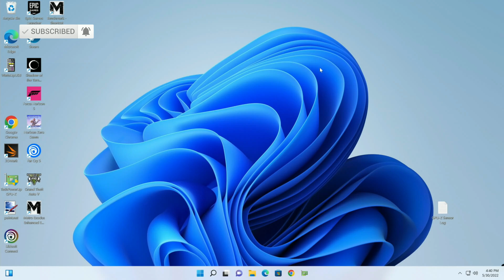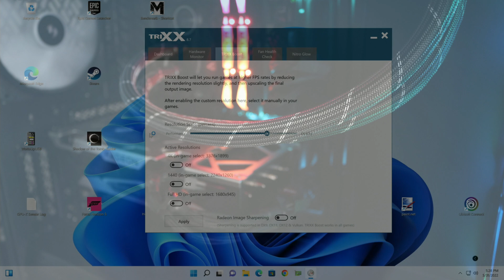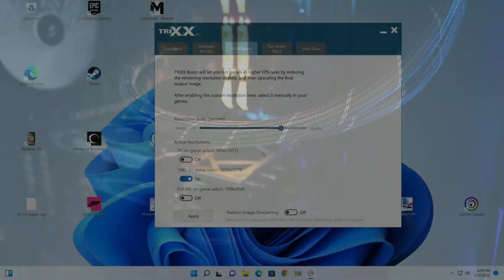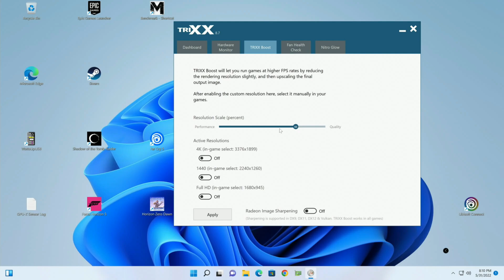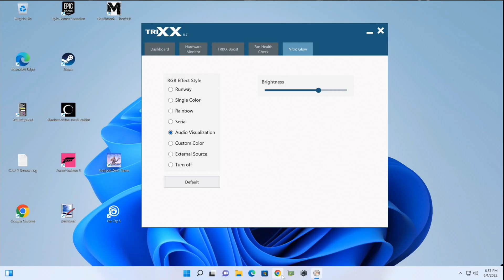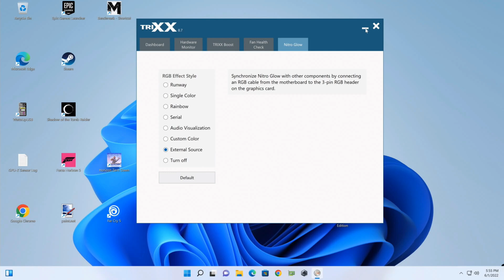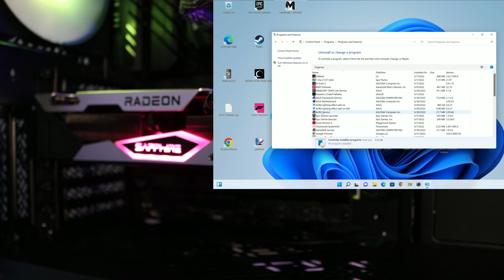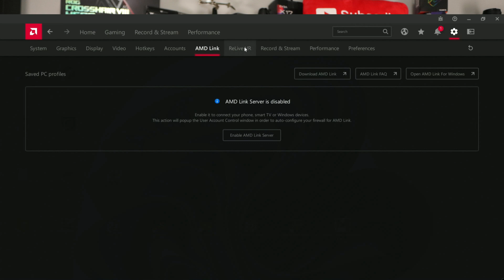How to Boost Performance for your Sapphire Radeon NITRO RX 6650 XT for Free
Do THIS NOW to Boost Performance for your Sapphire NITRO for Free. This give you total control of your AMD Sapphire Radeon Nitro RX 6650XT.  Free features and performance Boost.

0:00 Intro
0:29 Where can I find Sapphire Trixx?
0:56 How to Install Sapphire Trixx
1:20 Introduction to Sapphire TRIXX
2:14 How do I use Trixx Boost to get more performance out of the Sapphire Nitro RX 6650 XT
5:37 Is Sapphire TRIXX Boost worth it?
6:08 My GPU Fans are not spinning, how can I test it?  Sapphire Fan Health Check
7:18 How do I change the RGB Lights on my card, using Sapphire Nitro Glow
10:05 How do I make the Sapphire Radeon Nitro RX 6650 XT RGB lights sync with my system
12:27 Will the changes I made with Trixx stay after I uninstall Trixx?
14:30 A recap of everything we have gone over in this video

You will need to Do THIS NOW if you have a Sapphire Radeon Nitro RX 6650 XT this will also help you with your Sapphire Radeon Nitro RX 6600 XT.  While there are various other tools you can use, you NEED this tool to be able to change the RGB lighting, check the fans and be able to achieve much higher performance without really overclocking.  Let me know if you want me to go over MSI Afterburner, I would say another essential tool.  If you are wondering which RX 6650 XT you should buy, check this video out.

This card is featuring the breakthrough AMD RDNA 2 architecture, engineered to deliver the ultimate 1080p gaming experience but it does 1440p just fine.  The ASIN for this this on Amazon B099Y6439Y and the model number is 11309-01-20G.  This will help you tips to boost your FPS without upgrading your GPU as well.

🔥 ASUS ROG Strix XG438Q Gaming Monitor
🔥 ASUS TUF Gaming Z690-Plus WIFI D4
🔥 Intel Core i9-12900KF Processor
🔥 ARCTIC Liquid Freezer II 360 A-RGB CPU Liquid Cooling unit
🔥 Sapphire Radeon Nitro RX 6650 XT Graphics Card
🔥 Sabrent Rocket NVMe PCIe 4.0 SB-ROCKET-NVMe4-2TB
🔥 Samsung 870 EVO 1TB SATA III SSD
🔥 Patriot Viper 16GB 4133Mhz
🔥 EVGA Supernova 1000 P5, 80 Plus Platinum 1000W Power Supply
🔥 MHQJRH Graphics Card GPU Support Bracket
🔥 MICRO CONNECTORS 3-Pin Addressable RGB (ARGB) 1 to 4 Splitter Cable
🔥 MICRO CONNECTORS 3-Pin Addressable RGB (ARGB) Extension Cable

✅ I use Tubebuddy and Morning Fame to optimize my channel and you can too,

buy from our link and help our channel.  Don't worry, it wont make anything cost extra, regular prices are there.

✅ Don't forget to check out and follow my other social media channels:
this bites for you
 @AMD Official